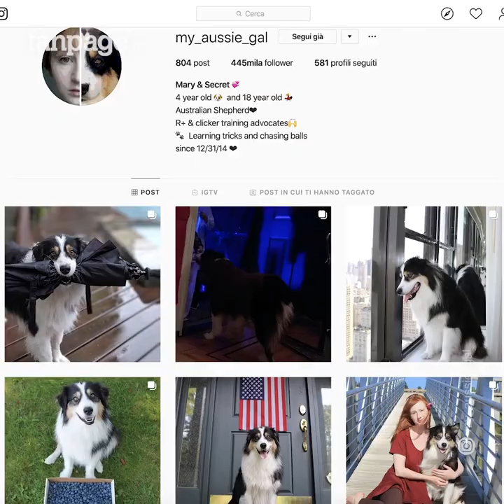Secret, il cane che sembra un essere umano: fa il bucato e si allena con la sua padrona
Può un cane comportarsi esattamente come un essere umano?
Mary e Secret hanno un rapporto unico al mondo in cui la complicità è la loro forza e questa non fa altro che aumentare l’amore reciproco. Infatti, come due amiche del cuore passano ogni momento insieme sbrigando le faccende di casa, giocando e rilassandosi. Mary e Secret sono in perfetta simbiosi l’uno con l’altra e si completano a vicenda Secret guarda sempre la sua padrona con occhi innamorati ed è sempre attenta a trovarsi al posto giusto al momento giusto. Ecco perché Mary vede in lei quell’amica insostituibile e ha deciso di rendere pubblico il loro rapporto speciale  caricando su Instagram i loro divertentissimi video che stanno facendo il giro del mondo. È davvero meraviglioso infatti guardare come la distanza che separa i loro mondi venga annullata completamente dalla forza del loro amore. La piccola Secret, infatti, sembra proprio essere umano:

è in grado di fare il bucato, di giocare a tennis e persino di fare yoga.
Inoltre, si diverte molto spesso a imitare la sua padrona. Per educare Secret a crescere come una vera figlia Mary ha messo tutto l’impegno di una vera mamma e come tali potranno fare sempre affidamento l’una sull’altra. Il loro rapporto è un esempio per tutti quelli  che credono nel potere di un legame che nasce dal cuore perché è questo che possiamo leggere nei loro occhi quella fiducia e fedeltà che mai li farà sentire soli.